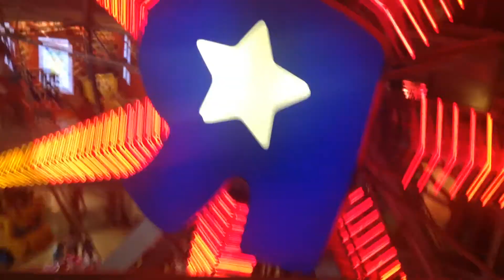Toys'R Us NY Times Square walk through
Negozio di giocattoli a New York